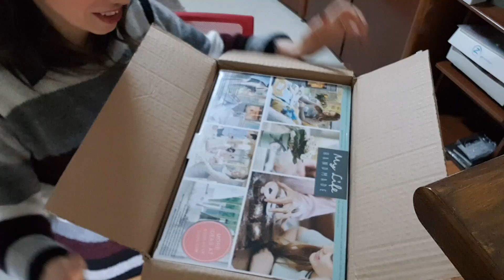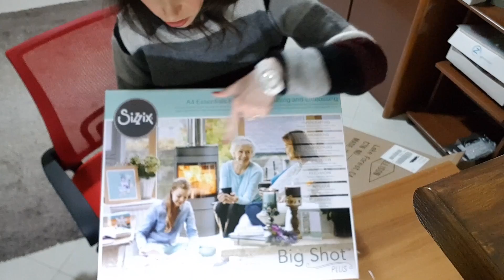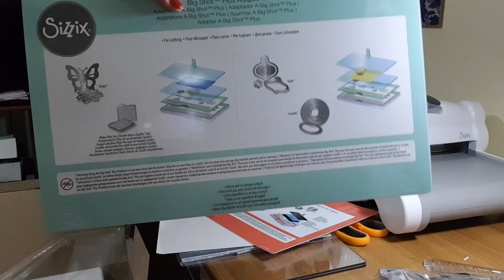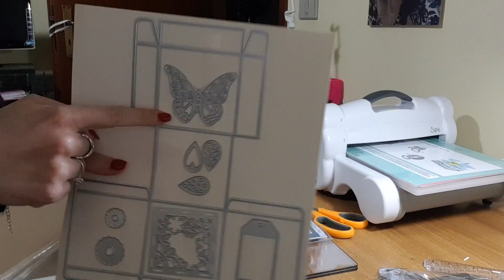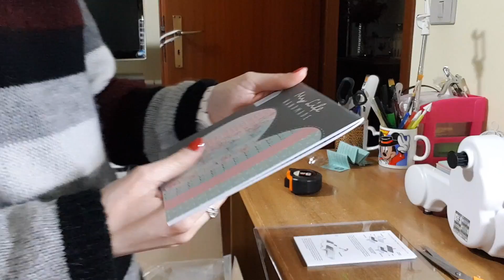COSA HO TROVATO NELLA BIG SHOT PLUS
Finalmente babbo natale mi ha portato un bel regalo e dentro c'era la big shot plus starter kit.

link big shot

Per comprare le mie creazioni